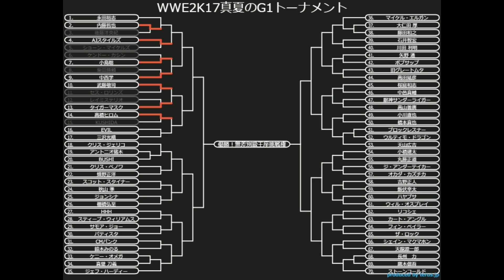【WWE2K17】 高橋ヒロム VS KUSHIDA 真夏のG1トーナメント Aグループ 1回戦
動画の最後にトーナメント表を載せています！
【WWE2K17】 高橋ヒロム VS KUSHIDA 真夏のG1トーナメント Aグループ
動画を見てくれているそこのあなた！お願いしますよ(T_T)/~~~
PSID→IRONMAN045
PSID【海外ゲーム】→Kinnikuman0906
チャンネル説明↓↓
ども！あいあんまんプロレスリングです。
このチャンネルでは、W W E 2 KシリーズとGTA5MODのLSPDFRの動画を主にUPしてます。
※たまにPUBGとR6Sの配信もやります。
実現はしないけどこの試合が見たい。今度王座戦があるけどシュミレーションが見たいなど、
リスナーさんから色々リクエストを頂いたものを、動画にしております。
気軽にリクエストをご希望ください！
毎日１８時動画UP予定です(^O^)

グラフィック：NVIDIA GeForce GTX1080 8GB
メモリ：32GB DDR4 SDRAM(PC4-17000/8GBx4/デュアルチャネル)
ハードディスク：3TB HDD
光学ドライブ：DVDスーパーマルチドライブ
PS4ヘッドセット→ソニー SONY 9.1ch デジタルサラウンドヘッドホンシステム MDR-HW700DS : 密閉型 MDR-HW700DS
ソニー(SONY)

キャプチャーボード→Elgato Game Capture HD60 Pro 固定リンク

I will do my best to make a video update at 18 o'clock every day (laugh)

List of the wish for Aioban
Fixed link: http: //amzn.asia/iMxmAHD
PSID → IRONMAN 045
PSID 【Overseas Games】 → Kinnikuman 0906
Channel description ↓ ↓
Dear! It is an Aiaman wrestling ring.
In this channel, I mainly update the video of LSPDFR of W W E 2 K series and GTA 5 MOD.
Sometimes we will also deliver PUBG and R6S.
I will not realize it, but I want to see this game. There is a throne fight next time but I want to see a simulation,
Those who received various requests from the listener are made into a movie.
If you do not mind, please register your channel!
Feel free to request a request!
Every day at 18 o'clock movie UP schedule (^ O ^)

PC spec (Galleria)
CPU: Intel Core i7-6700K (quad core / HT compatible / rated 4.00 GHz / TB maximum 4.20 GHz / L 3 cache 8 MB)
Graphics: NVIDIA GeForce GTX 1080 8GB
Memory: 32GB DDR4 SDRAM (PC4-17000 / 8GBx4 / dual channel)
Hard disk: 3 TB HDD
SSD: 【Up to 5 times faster than conventional】 256GB SSD (Samsung SM951 / M.2 slot / NVMe connection)
Optical Drive: DVD Super Multi Drive
Motherboard: Intel Z170 chipset ATX motherboard
Device used ↓ ↓
PC headset → Logicool Logitech G933 RGB 3
PS 4 headset → Sony SONY 9.1 channel digital surround headphone system MDR - HW 700 DS: Sealed MDR - HW 700 DS
Sony (SONY)